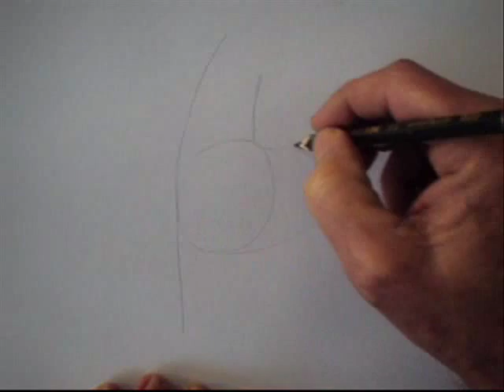Como desenhar um cavalo - How to Draw A Horse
COMO DESENHAR UM CAVALO
SILVIO ZATTI
VIDEO SEM AUDIO